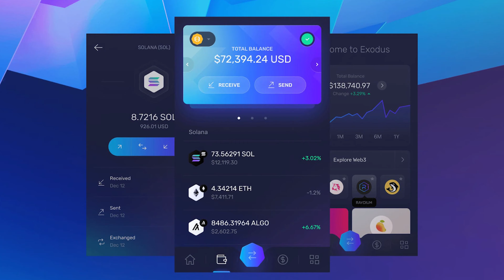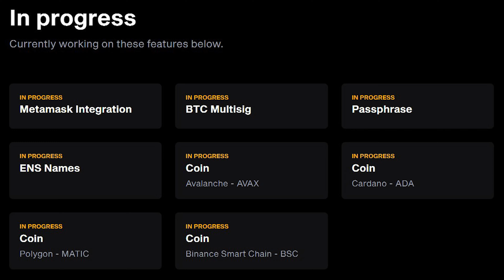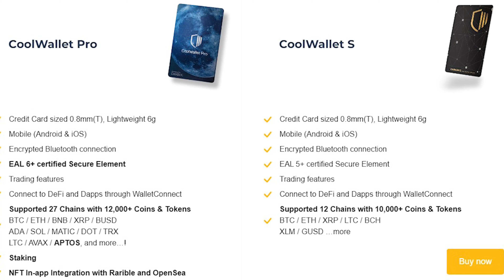🔐 Pourquoi les cold wallet sont les meilleures solutions pour sécuriser ses cryptos ❔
Avec tout ce qu'il se passe en ce moment dans l'univers des cryptomonnaies, il est important de pouvoir sécuriser et protéger ses assets. Dans cette vidéo, je vais te parler des différents wallets crypto qu'il existe et notamment des cold wallet et pourquoi ils sont la solution pour protéger tes assets.

💲 Déclare automatiquement tes plus-values de cryptomonnaies en toute sécurité avec Waltio Code de réduction : AUDREY10
💲 Pour t’inscrire sur Sorare et recevoir des cartes gratuites
💲 Pour t’inscrire sur gala et recevoir un NFT gratuit Code parrainage : 619eb9bb6e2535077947c956